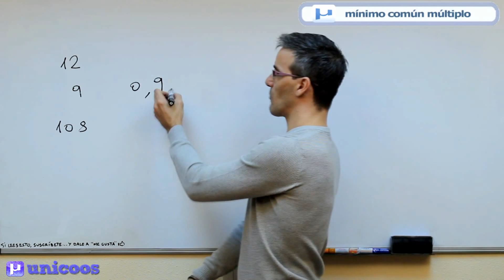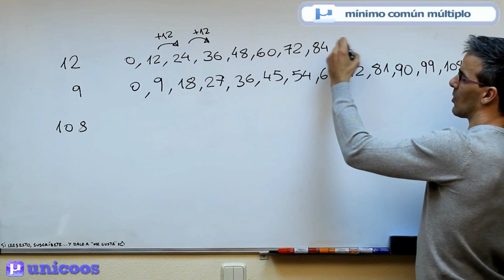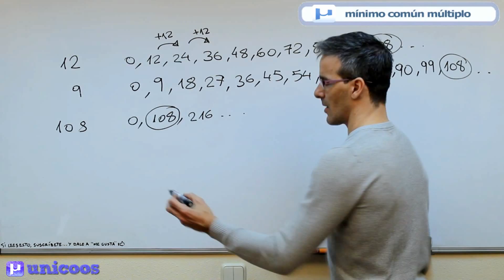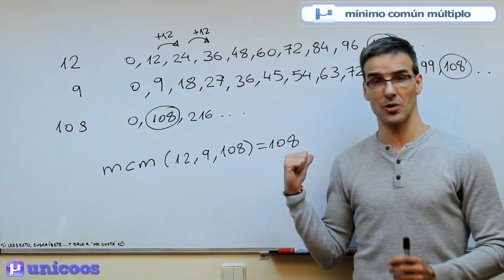MCM Minimo comun multiplo sin descomposicion factorial SECUNDARIA (1ºESO) matematicas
Correspondiente a MATEMATICAS de 1º de SECUNDARIA (y 6º de PRIMARIA), hallaremos el MÍNIMO COMÚN MÚLTIPLO (abreviado como mcm) de  3 numeros enteros, obteniendo sucesivamente los primeros múltiplos de cada uno de ellos. Despues, elegiremos el primero de los múltiplos comunes de esos tres numeros, pues se define como mcm al menor número natural que es múltiplo de todos ellos.

Échale un vistazo a esta sección de la web si quieres ver otros vídeos similares...

"Snowflake - Longing (Base Mode pres. Lunar Chillout Mix)" by Lunar